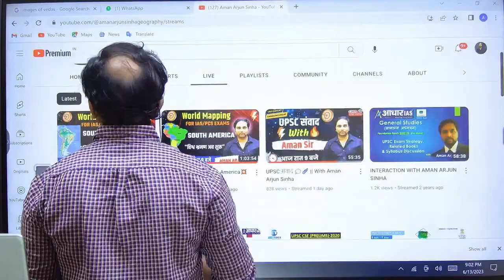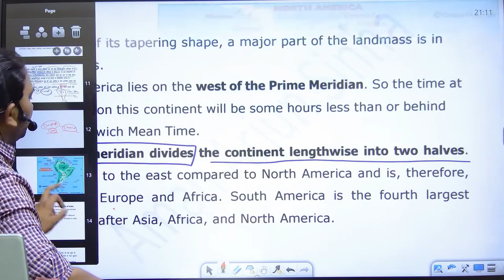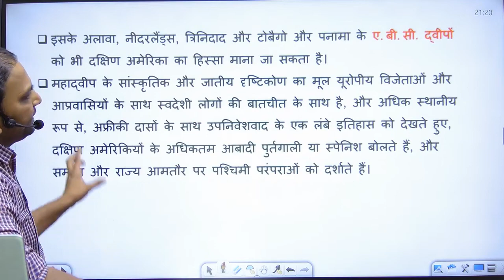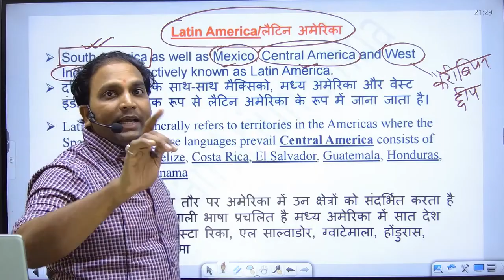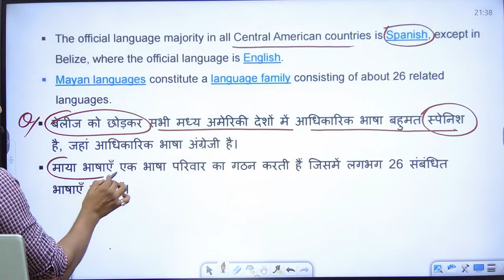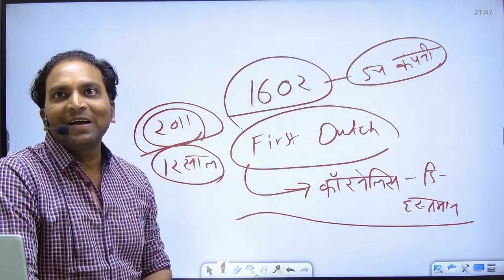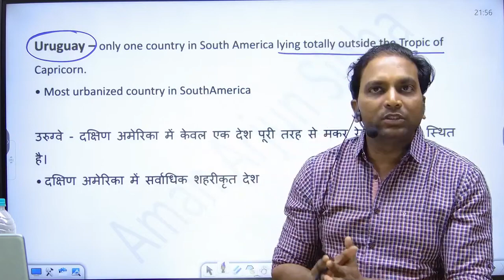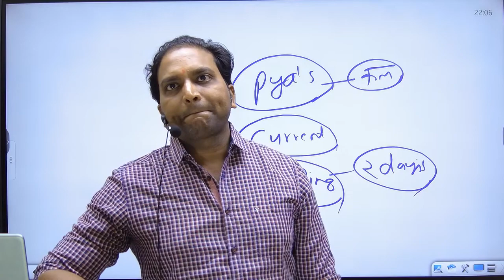World Mapping | South America PART 2💥| World Geography For UPSC By Aman Arjun Sinha #1 BRAHMASMI IAS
In this video, Aman Arjun Sinha will discuss South America (Lakes and Mountains) on world geography mapping along with tricks for UPSC, PCS Prelims, mains, and other all-competitive government examinations.

World Mapping By Aman Arjun Sinha,
world mapping for upsc in hindi,
world mapping for upsc in hindi by Aman Arjun Sinha Sir
world mapping south america,
world map mein south america kahan hai ,
world map south america for upsc in hindi,
world map geography in hindi,
world map geography class,